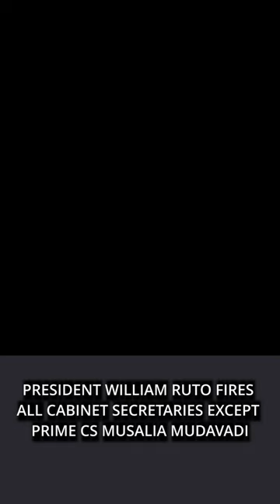PRESIDENT WILLIAM RUTO FIRESALL CABINET SECRETARIES EXCEPTPRIME CS MUSALIA MUDAVADI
Here is a list of Cabinet Secretaries dismissed by President Ruto with immediate effect.  (I) Njuguna Ndung’u: National Treasury and Planning (II) Onesmus Kipchumba Murkomen: Roads and Transport (III) Aisha Jumwa: Gender, Culture, the Arts & Heritage (IV) Aden Duale: Defence (V) Alice Wahome: Lands, Public Works, Housing & Urban Development (VI) Hon (Dr.) Alfred Mutua, EGH: Tourism & Wildlife (VII) Moses K. Kuria, HSC: Public Service, Performance & Delivery Management (VIII) Rebecca Miano: Investments, Trade & Industry (IX) Kithure Kindiki: Interior and National Administration (X) Roselinda Soipan Tuya: Environment and Forestry (XI) Zachariah Mwangi Njeru: Water, Sanitation & Irrigation (XII) Peninah Malonza, OGW: East African Community, The ASALs & Regional Development (XIII) Mithika Linturi: Agriculture and Livestock Development (XIV) Ezekiel Machogu: Education (XV) Davis Chirchir: Energy and Petroleum (XVI) Ababu Namwamba: Youth Affairs and Sports (XVII) Simon Chelugui: Co-operatives and Micro, Small and Medium Enterprises (MSME) Development (XVIII) Salim Mvurya: Mining, Blue Economy and Maritime Affairs (XIX) Florence Bore: Labour and Social Protection (XX) Eliud Owalo: Information, Communications and the Digital Economy (XXI) Susan Nakhumicha Wafula: Health (XXII) Mercy Kiiru Wanjau: